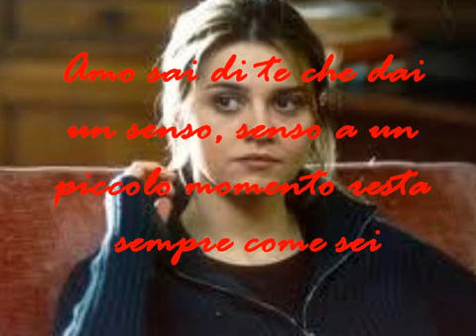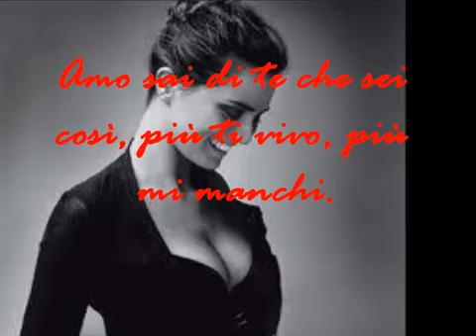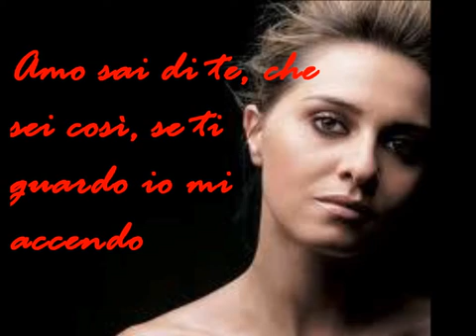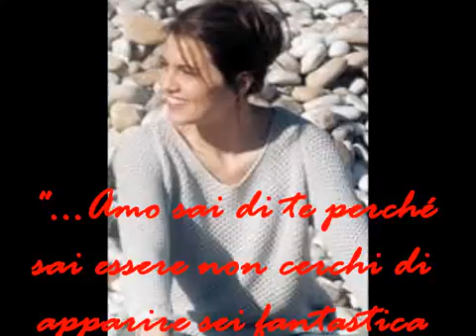Paola Cortellesi - Amo Sai Di Te - Lyrics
Paola Cortellesi Fan Fb